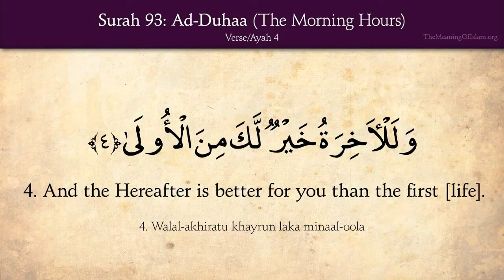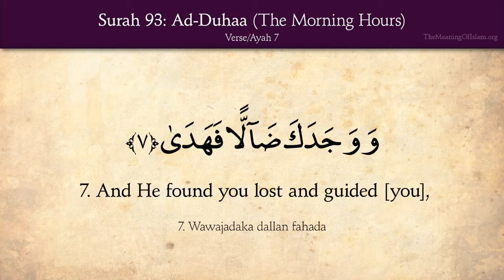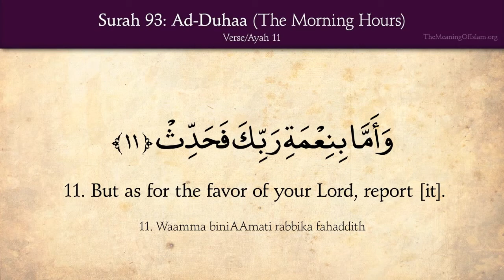Quran 93 Surah Ad Duhaa The Morning Hours) Arabic and English translation